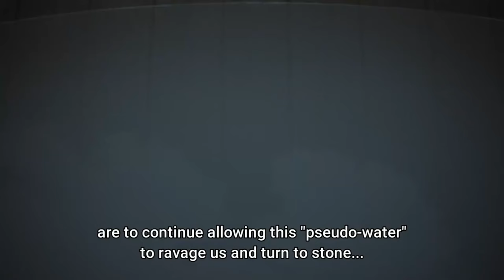Made in abyss Story Explained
In this video we will discuss about the story of made in abyss and the major events in the show. Hope you enjoy it!